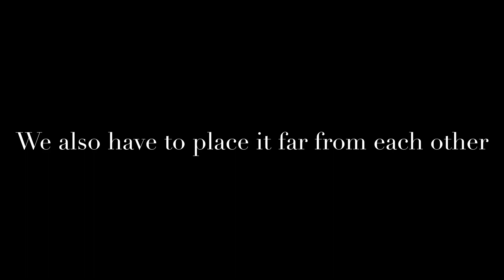Corona Virus Challenge | Tower Defense Simulator (Roblox)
Rules for this challenge are :

-towers with no mask upgrade for 5 seconds have to be sold
-place towers far from each other
-towers like military base and Turret are allowed since they cannot get infected
-do not upgrade towers like medic into their level that do not have mask

And also, don’t forget to wear masks if you go outside in real life